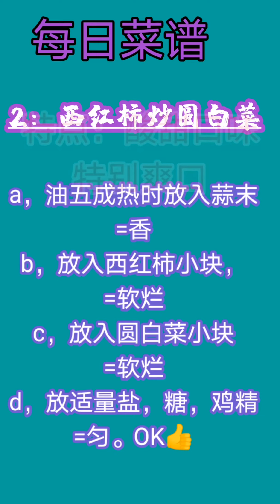分享居家隔离第五天，介绍猫咪们的生活片段；每日菜谱。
居家隔离期，介绍猫咪们的生活片段，生动有趣哦；为那些苦于每天犯愁“今天做什么饭啊？”的朋友们，介绍“每日菜谱”（俩人份）。希望大家喜欢哦(´-ω-`)！